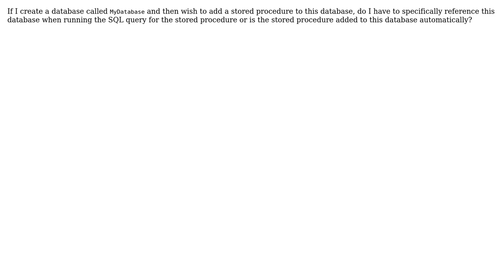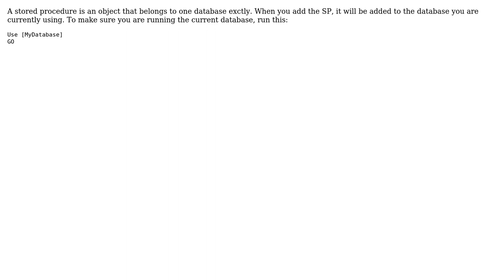Adding a stored procedure to a database (2 Solutions!!)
Adding a stored procedure to a database

With thanks & praise to God, and with thanks to the many people who have made this project possible! | Content (except music & images) licensed under CC BY-SA | Music | Images & others | With thanks to user Labrinths user Garfield Student and the Stack Exchange Network Trademarks are property of their respective owners. You are responsible for your own actions.